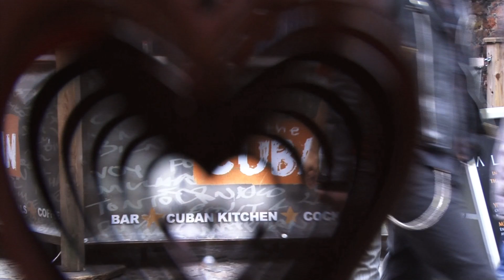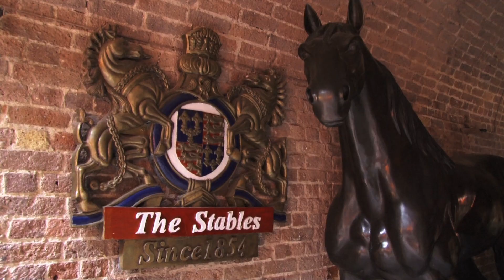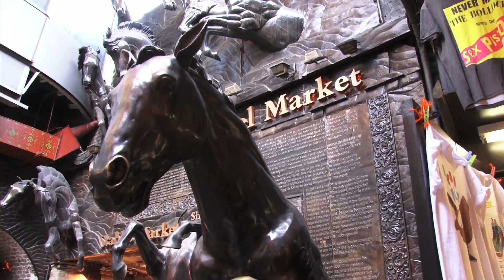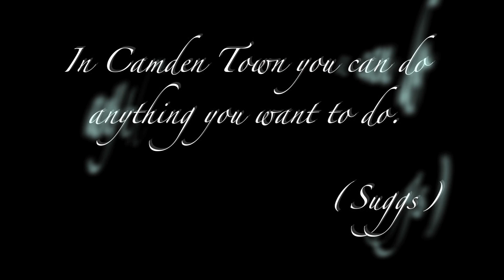A Moveable Feast